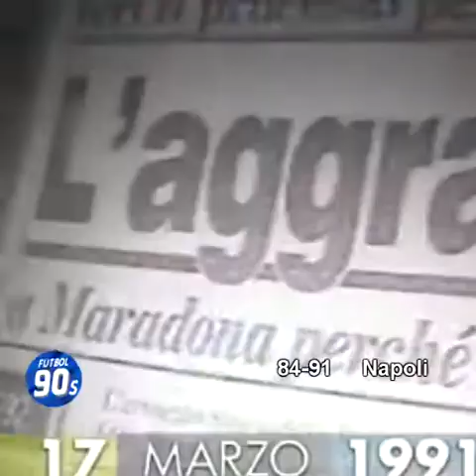El Diego(10) Armando Maradona sus mejores gambetas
Homenaje a Diego Armando MARADONA(10) mejores momentos